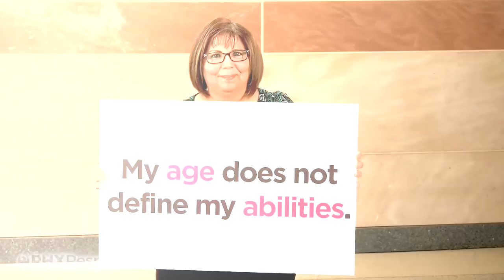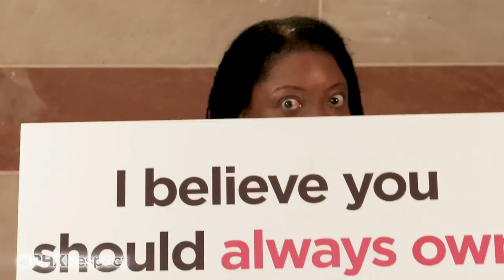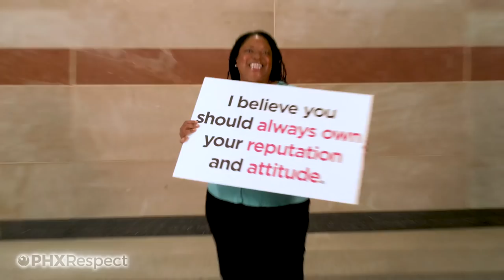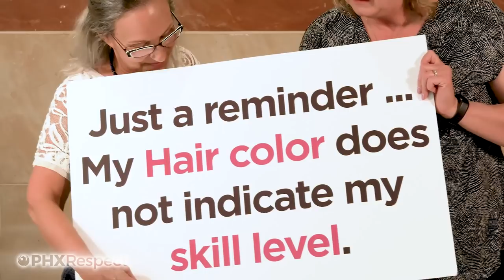Introducing PHXRespect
PHXRespect encourages all City of Phoenix employees to commit to being civil, inclusive, kind and respectful to one another. In the coming months, you will hear more about PHXRespect and how we can all be part of this continuing conversation. Much respect and gratitude to the hundreds of City of Phoenix employees who are helping to shape PHXRespect.

Transcript of non-speech elements included below:
This video shows a diverse gathering of City of Phoenix employees. Throughout the video, one employee at a time holds up a sign with a message that is unique to their own personal experience. Serious, reflective and inspirational music plays throughout the video.

00:03 City of Phoenix logo on screen.

00:05 City employees position themselves in front of camera and face lens.

00:30 First person holds up sign that reads, I sometimes feel judged when I adjust my schedule for my children.

00:35 Next sign, I want to feel OK when I need to agree to disagree.

00:44 Next sign, My age does not define my abilities.

00:47 Next sign repeats, My age does not define my abilities.

00:52 Next sign, People are afraid of change because this is how we've always done it.

00:56 Next sign, I get frustrated when I'm not asked for my opinion or talked over in meetings.

01:05 Next sign, I sometimes get uneasy in meetings when no one else looks like me.

01:11 Next sign, I often feel pressure to do more just because I don't have kids.

01:20 Next sign, I want to feel like I can speak up for myself during tough situations.

01:25 Next sign, Sometimes I feel anxiety about how others will react to my disability.

01:29 Next sign, I'm tired of people asking when I am going to retire.

01:40 Next sign, I am not less of a professional because I wear a uniform instead of a suit.

01:45 Next sign, Only speaking English shouldn't keep me from getting promoted.

01:49 Next sign, Speaking English as a second language shouldn't keep me from getting promoted.

02:01 Next sign, It's OK to say hi to me in the hallway, even if we don't know each other.

02:05 Next sign, My opinions and experience should count.

02:09 Next sign, No matter your pay or title, you deserve to be treated equally.

02:14 Next sign, Having a bad day doesn't mean you should be a jerk. Be nice!

02:20 Next sign, Hearing aids aren't perfect. Please be patient if I need you to repeat yourself.

02:26 Next sign, I believe you should always own your reputation and attitude.

02:35 Next sign, For your information, saying please and thank you can go a long way.

02:38 Next sign, If you don't respect yourself, you cannot respect others.

02:42 Next sign, It's not a man's job or a woman's job. It's a job.

02:50 Next sign, Respect isn't just about gender, ethnicity, background, culture, age.

02:56 Next sign, Everyone's dealing with things. Just love them where they are.

03:00 Next sign, Just a reminder. My hair color does not indicate my skill level.

03:09 Next sign, Respect means we are all human.

03:14 Next sign, Kindness matters. We are more than just what people see at work.

03:23 Next sign, We all want to belong.

03:26 Next sign, All it takes is you and me.

03:30 Next sign held by group reads, And all of us.

03:34 A sequence is shown, of tiled images of employees who participated in this video.

03:38 The Phoenix Respect logo on screen, with the following words embedded into logo. Respect, Civility, Inclusion, Kindness.

03:43 Text message on screen says, Much respect and gratitude to the hundreds of City of Phoenix employees who are helping to shape Phoenix Respect.

03:50 Text message on screen says, Keep the conversation going.

03:55 Video fades to black. End of video.